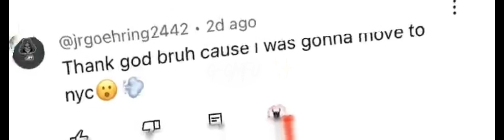GMFU for a fan